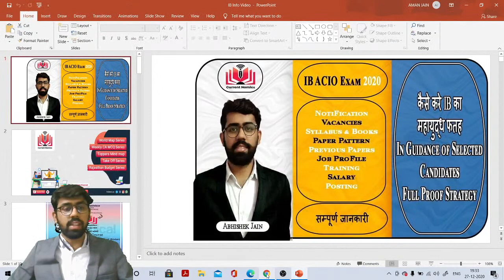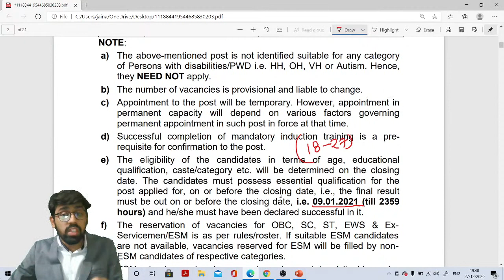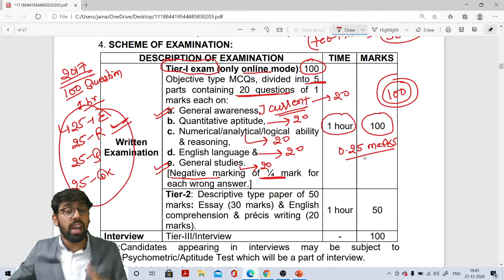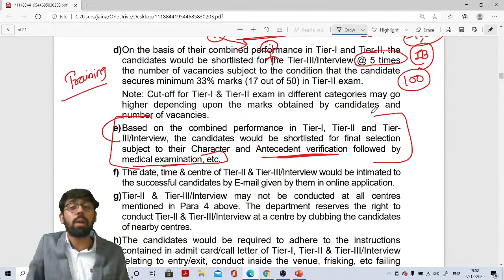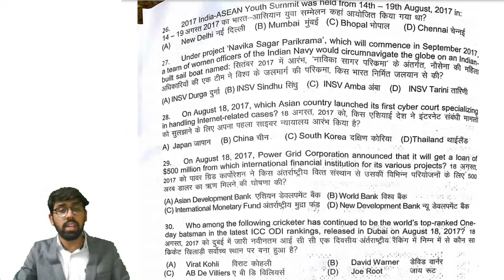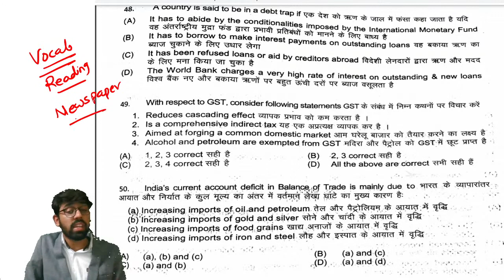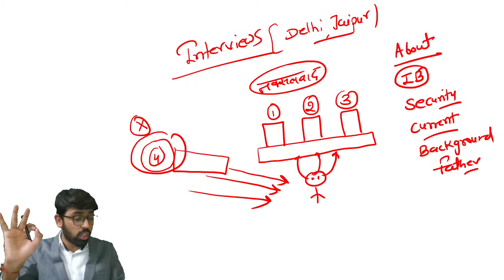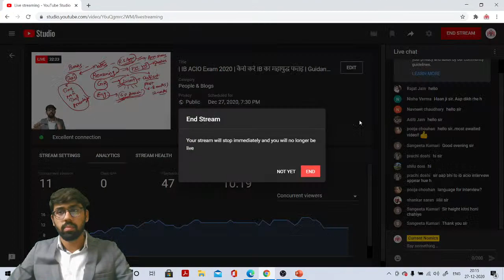| IB ACIO Exam 2020 | कैसे करे IB का महायुद्ध फतह | Guidance of Selected Candidates |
IB ACIO Exam 2020
कैसे करे IB का महायुद्ध फतह
In Guidance of Selected Candidates
Full Proof Strategy
सम्पूर्ण जानकारी

Notification
Vacancies
Syllabus & Books
Paper Pattern
Previous Papers
Job Profile
Training
Salary
Posting